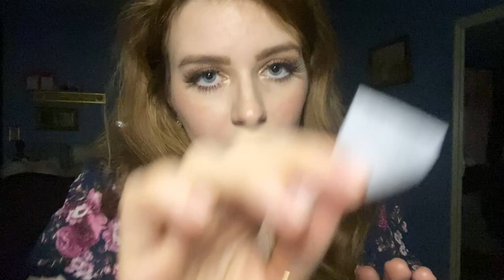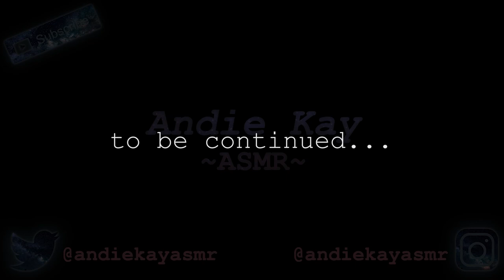ASMR | You’re Hurt! Mary Jane Helps You (Peter Parker) Hide from Harry - Spider-Man Roleplay Part 1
Well hello! ♥ finally getting around to posting this vid i filmed a month ago lol. In today's video I'll be my ownnnn version of Mary Jane from the Spider-Man series Inspired by the good parts of the OG MJ and a bit of Gwen… different spiderverse than the movies hehe. this was all improv so its a bit of a mess but i really hope you like my rendition of me helping Peter Parker get bandaged up after a fight and hiding you from Harry… who wants to kill you 👀 There’s lots of personal attention, checking you for a concussion (with lights too!), glove sounds, etc… AND DRAMAAAAA hehehe. Hope you enjoy ♥ Let me know If you want a part 2!

ASMR stands for autonomous sensory meridian response which is a fancy way of saying a phenomenon from certain sounds that produce tingles and/or relaxation. Tingles usually start on the scalp and travel down your back. ASMR is great for relaxation, insomnia, tingles, and can be extremely helpful for some people that struggle with anxiety/panic attacks and/or depression (like me!)

This is a safe place for all. Also remember you are loved. You are worthy. You are valued. I'm so glad you stopped by ♥

**Also, my inbox is always open.